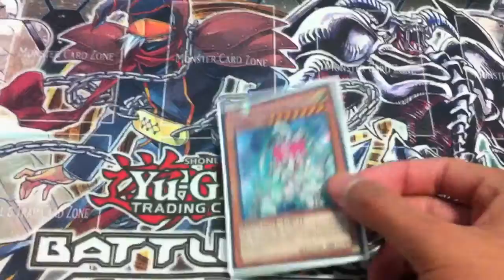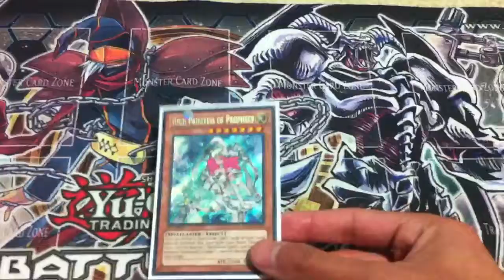Yugioh! Card Thoughts #6: Featuring High Priestess of Prophecy!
Hey guys! So every Friday Im going to be doing something called card thought Fridays. It's just a quick video about my opinion of the card, how its doing this format, etc. So yeah, today I am featuring a high priestess of prophecy! Check it out! :D

Card info:

-Level: 7
-ATK/2500 DEF/2100
-Type: Spellcaster
-Attribute: Light
-Effect: You can reveal 3 "Spellbook" Spell Cards in your hand; Special Summon this card from your hand. Once per turn: You can banish 1 "Spellbook" Spell Card from your hand or Graveyard to target 1 card on the field; destroy that target.